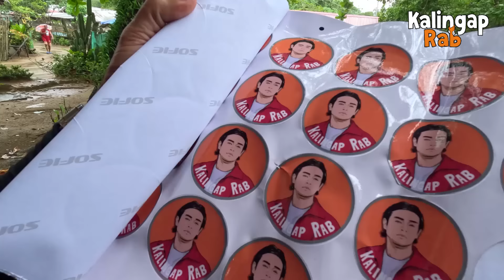DAGAY MAGALING NA? BAHAY NILA NAPAKAPULIDO!